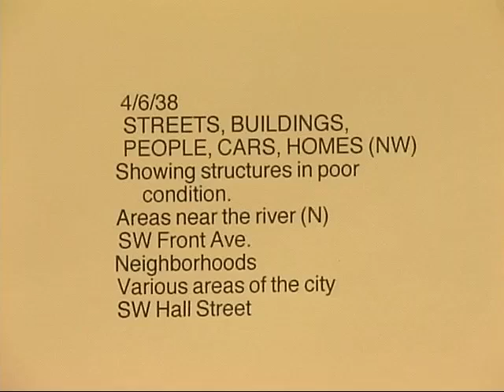Old Footage of Portland 1938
A film from the City of Portland Archives documenting "run down" areas of the city. Some footage is from North Portland and some from the Eastside, but most is from the South Portland neighborhood, a working class Jewish and Italian neighborhood just south of Downtown that was leveled in 1964 to make way for a series of monolithic urban renewal projects.